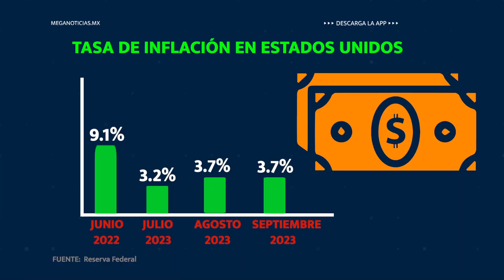Para Empezar el Día con MeganoticiasMN